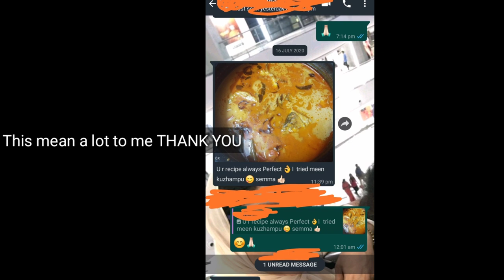Fish fingers | fish finger recipe in Tamil | fish finger by sister's kitchen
welcome to sister's kitchen

This fish finger is very nutritious and is a good source of lean protein .so today we are going to make amazing fish finger or fish nuggets which are way tastier and healthier .

3 FISH
shallots - 5
green chillies - 3
Freshly cooked hot rice - 2 tbsp

For coating

Dip into yellow corn flour slurry
coated in the bread crumbs

Sisters please do try this easy fish finger  recipe at home and have some variation from regular chicken nuggets .Also do please share your feedback iam waiting to read your comments. Happy cooking take care while cookung ☆

Fish and meat masala how to prepare and use